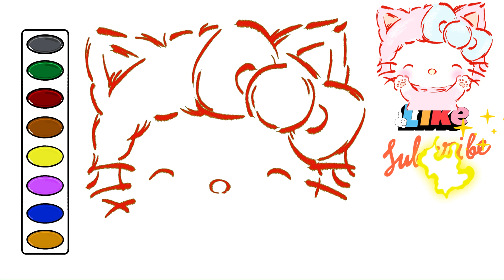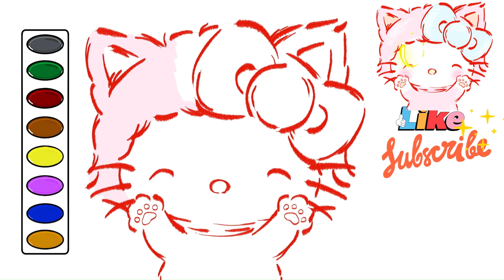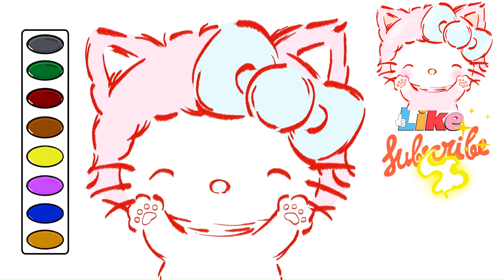How to Draw Baby Hello Kitty Pastel Drawing drawing and coloring video